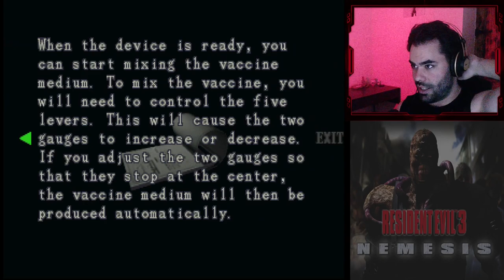Resident Evil 3: Nemesis | Part 2 | First Playthrough